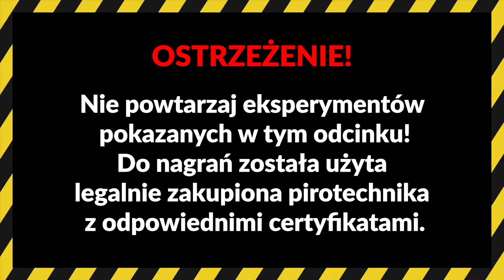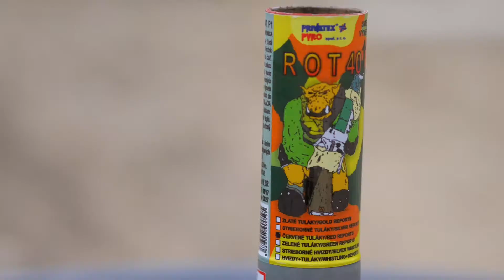FAJERWERKI W SLOWMO - 5000 KLATEK NA SEKUNDE!